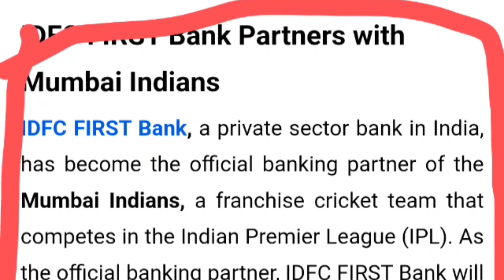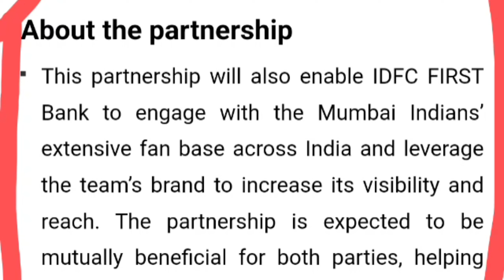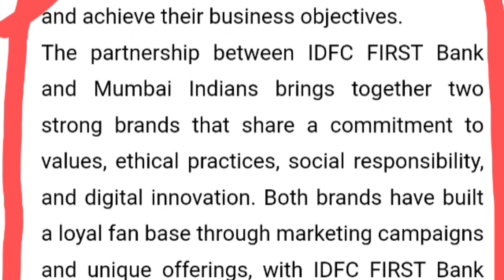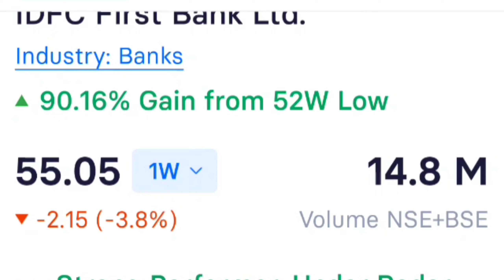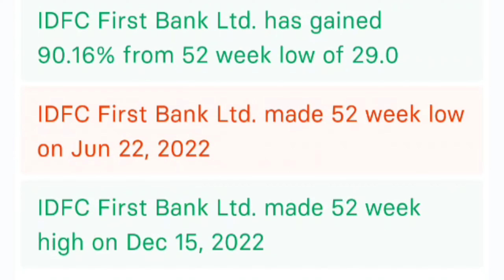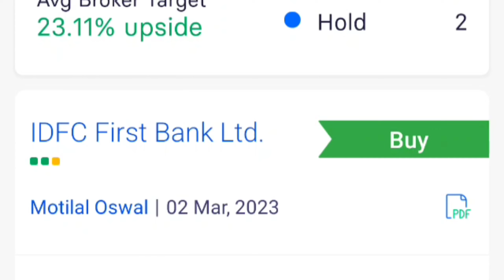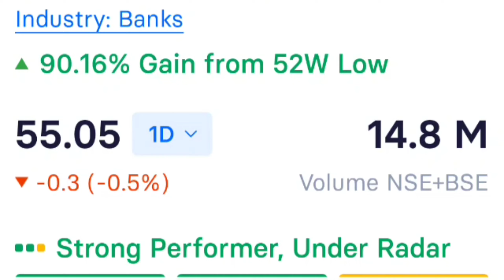IDFC FIRST BANK खेलेगा IPL 💥 idfc first bank share latest news, idfc first bank share news, stock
idfc first bank stock technical analysis
stock market
stock market for beginners
idfc first bank target price
best banking share 2023
idfc first bank breaking news
sanjiv bhasin
idfc first bank share technical analysis
idfc first bank q3 result
share market
idfc bank
share market basics for beginners
business news
cnbc
cnbc awaaz
sanjiv bhasin stock to trade
sanjiv bhasin on share market
hindi news
sanjiv bhasin stock to trade intraday tomorrow
sanjiv bhasin share market updates
idfc first bank buy sell
idfc first bank trading strategy
sanjiv bhasin top stocks
idfc first bank trading ideas
parimal ade
expert advice on idfc first bank share
idfc first bank share buy sell hold
idfc first bank share future growth
expert view on idfc first bank share
multibgger
idfc first bank share anylasis
stock market latest news
yadnya
invesment
yadnya investment academy
personal finance
stocks
trading
idfc first bank stock idfc first bank savings account interest
idfc share
idfc first bank news
idfc share news today
beginners
share market latest news
idfc share news
idfc share latest news
ayesha faridi
idfc bank latest share news
nikunj dalmia
idfc first bank q3 result 2022
anand srinivasan interview behindwoods
anand srinivasan middle class
idfc first bank share price review
dk